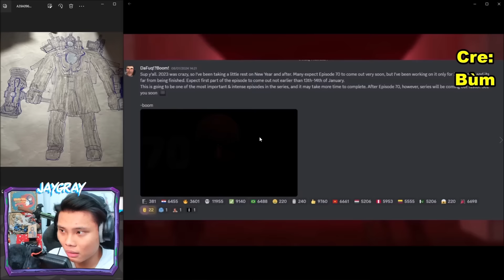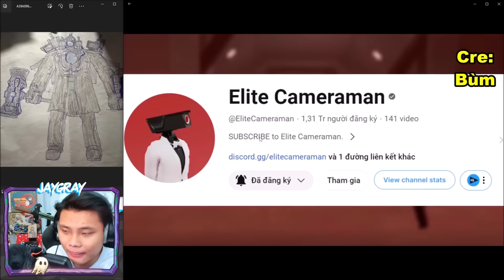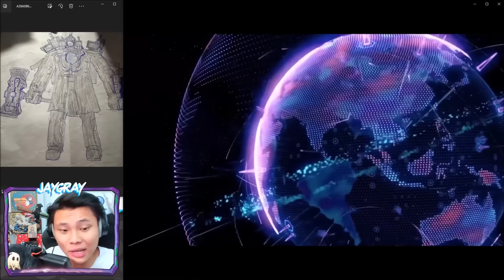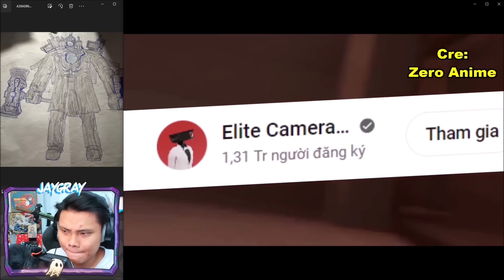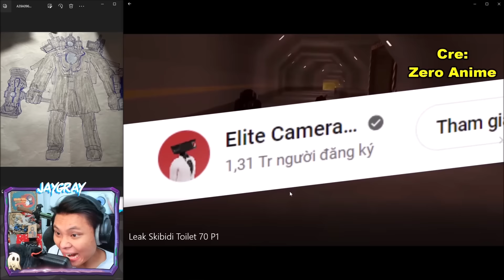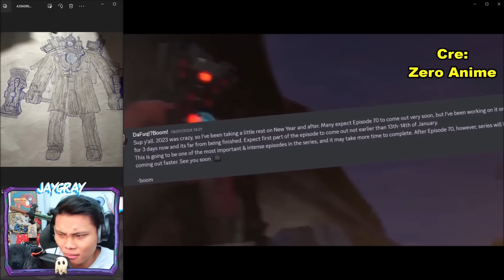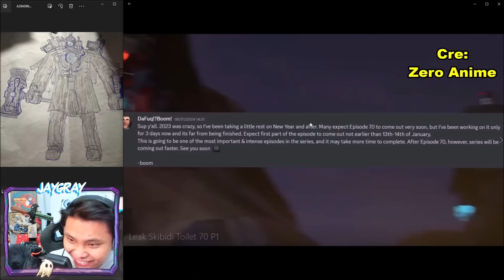JAYGRAY HÀO HỨNG VÌ SKIBIDI TOILET TẬP 70 P1 CHUẨN BỊ RA MẮT*ĐỐI MẶT TIẾN SĨ BÊN TRONG CĂN CỨ TOILET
Hôm nay Jay và các bạn Fan sẽ cùng nhau xem bản bị rò rỉ Ác Quỷ Đầu Bồn Cầu tập 70 Phần 1 nha. Trong video Skibidi Toilet 70 P1 Leak này chúng ta sẽ được anh DaFuqBoom cho xem 1 ảnh về anh Camera Man cầm súng phun lửa màu xanh cực đẹp và có vẻ nhưng vị trí này là bên trong khu căn cứ của G-Man và Tiến Sĩ. Ngoài ra chúng ta còn được thấy 1 tên Toilet được trang bị tận răng để đón tiếp các Titan Camera Man và Đại Ca Loa Độ Titan Speaker Man vs Titan TV Man, nhưng mà cho dù có trang bị gì đi chăng nữa thì vị thần tộc TV vẫn sẽ cân hết hehehehe. Mình rất mong chờ Camera Man Kirito vs Dark Speaker Man sẽ chiến đấu sát cánh bên cạnh 3 chị TV Woman, Speaker Woman và Camera Woman trong tập này!

Special Thanks To DaFuq!?Boom! | Bùm | Zero Anime |
Cre: @DaFuqBoom @bumcn @ZeroAnime12